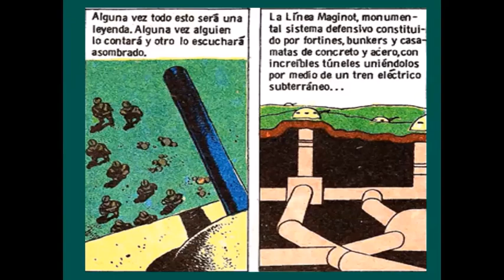Historias Bélicas de Columba - En la Línea (Grassi - Zaffino)